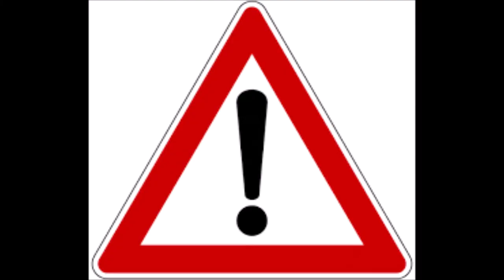Ich schaffe es nicht !!! (King-Baldi DE) Give Up #2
zu den Oreginal Videos:
Kein Video in diesem Video

Musik in diesem Video:
Keine Musik in diesem Video